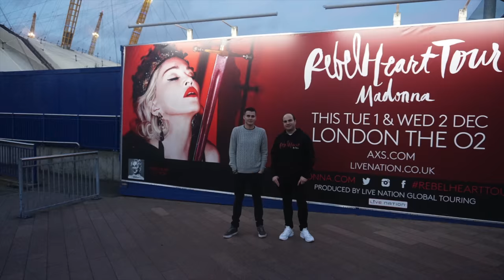Madonna Rebel Heart Tour Vlog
Seeing Madonna at London's 02 Arena was amazing, watch my Vlog on the experience.